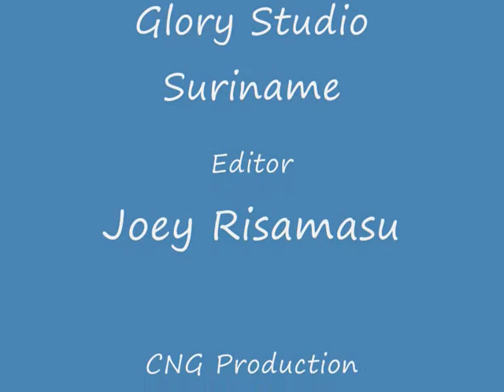Moektie dilaje jieshoe naam.wmv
Singer: Ari Risamasu (Sih Raharjani Jumaari Risamasu).
Arranger: Frits Djodikromo

Moektie Dilaje Jieshoe Naam, Shaanti Dilaje Jieshoe Naam (Rescue & Peace in the Name of Jesus) Thank you Lord Jesus for your everlasting love in my life. It is my desire to reach the Hindostani people in Suriname has moved my heart to do more for them. Dear Lord, how... can I tell them about You? there is a deep ravine the Hindi language but You have given me a special gift to reach them through Bhadjan (devotion/worship songs) You have used these Bhadjan to touch their hearts and bless them Amen. God bless you...Prabhoe Sahai...